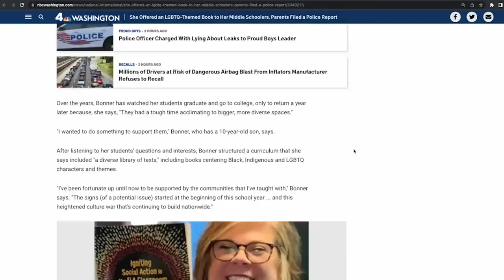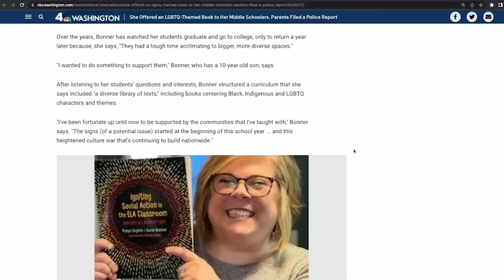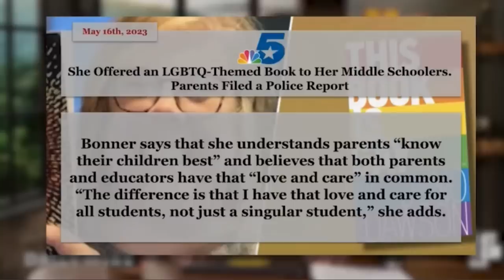Matt Walsh Spews Bigoted Rant Against Teachers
Sarah Bonner, a teacher at Heyworth Middle School in Illinois, held a "book tasting" for her students. During the tasting, she offered students a variety of books to choose from, including "This Book Is Gay" by Juno Dawson. The book is a nonfiction guide to LGBTQ+ identities and experiences.

Some parents of Bonner's students were upset that she had offered the book, and they filed a police report against her, alleging child endangerment. The police investigated the report, but they ultimately decided not to press charges.

Bonner has defended her decision to offer the book, saying that she wanted to provide her students with a diverse range of reading material. She has also said that she believes that "This Book Is Gay" is an important book for young people to read, as it can help them to understand and celebrate their own identities.

Conservative pundit Matt Walsh reacted to this news story, and said that "...according to this groomer teacher the only way to treat the quote unquote LGBT Community equally is to sexualize and groom children."